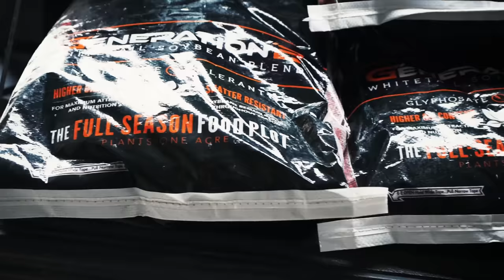Uno - The Legend - Bowhunting Whitetails 192 Inches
Six years of history and four years of pursuing Uno is finally over. The amount of time and work invested in chasing this deer is beyond measure. There's really no words to describe what my family and I went through in the journey of chasing Uno. Many days I questioned my ability, sanity, and character. Was I too invested in chasing this deer? Did I sacrifice too much at the home-front to chase him? Was it really worth it?

These are just a few questions I've asked myself almost daily. I've never had a deer beat me this long and feel so defeated. I've never had a deer consume my everyday thoughts as much as Uno. I've never had a deer make me question myself almost daily. Uno did all of those things to me.

In the end, I truly feel it was worth it after seeing my wife's reaction and receiving so many heart warming messages from friends and family. Uno was and always will be a legend to my circle of friends, family, and myself. I have the upmost respect for this whitetail and will never forget the never ending chase and the hardships I endured doing so. This story is much more than a deer. Not only did I learn more about this deer, but I learned more about myself, my family, and friends through the entirety of this chase. I would like to thank God, my wife, my daughters, my family, and good friends in giving me the strength in ending this quest. Without them, there's no story, no dream come true, or an end to a six year quest. Uno, as hard as it may be to say this at times, Thank You! I've grown as a hunter, but more importantly grown as a person throughout this journey.

Looking for a new hat or hoodie and want to support Team Radical? Check out our limited release of Hats and Hoodies at our web store.

God Bless!